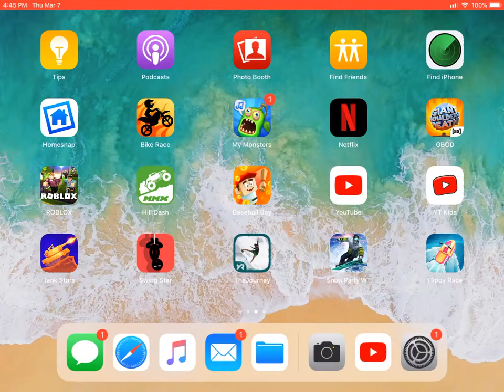Playin’ weight lifting simulator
Hey guys I’m supercooldude 7